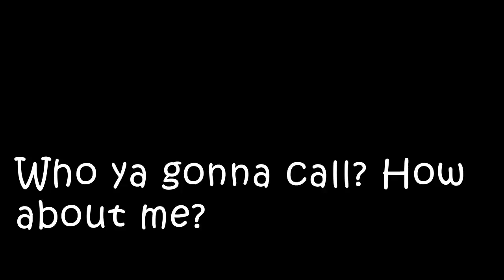II Sex or Jokes II 80s Booty Call Call